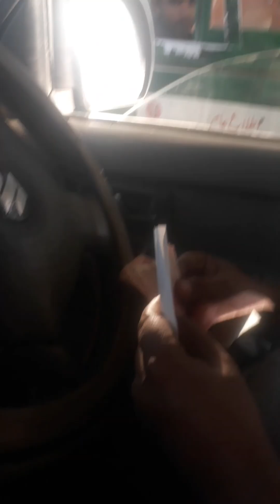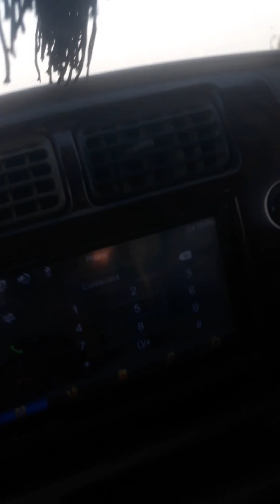Karachi to Hyderabad arwa noor fatima noor nic highway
Created by arif arain